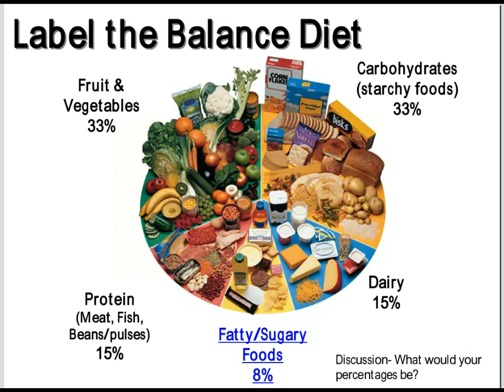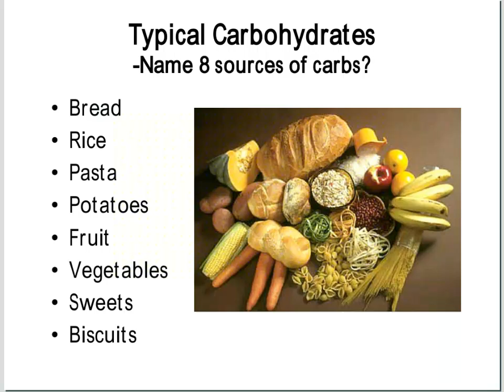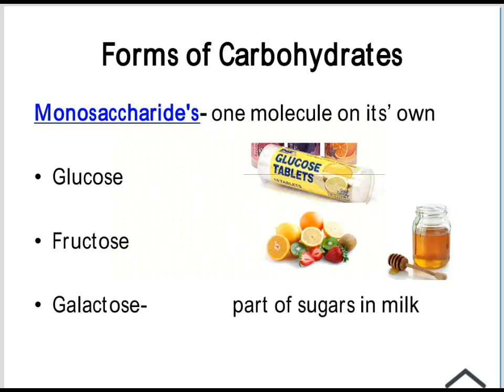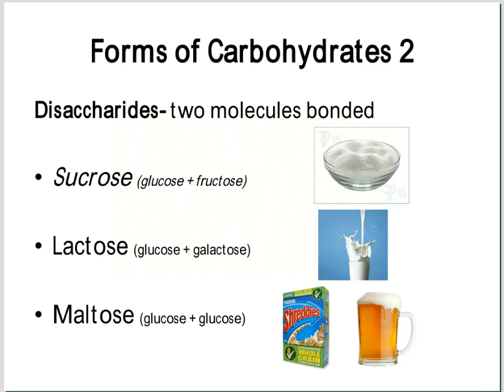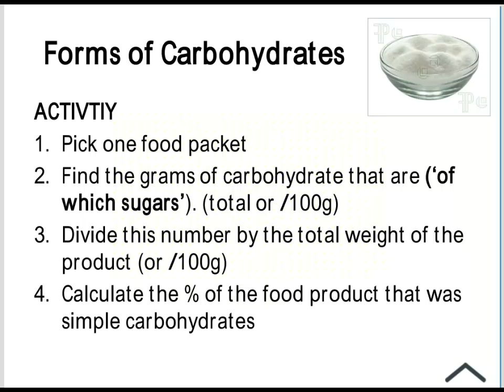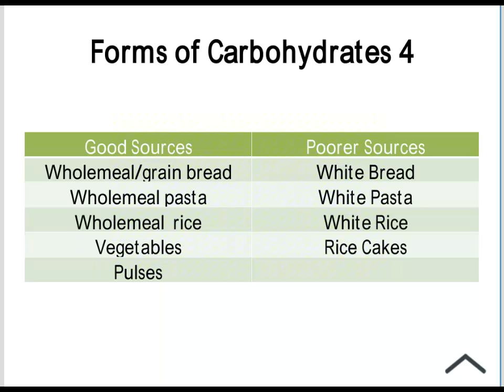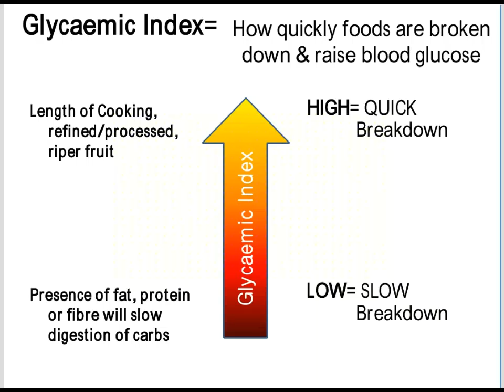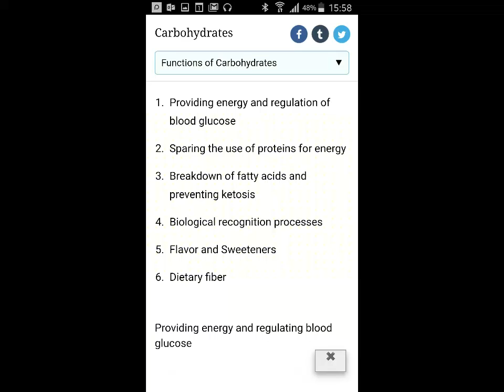Sports Nutrition- Balanced Diet & Carbohydrates